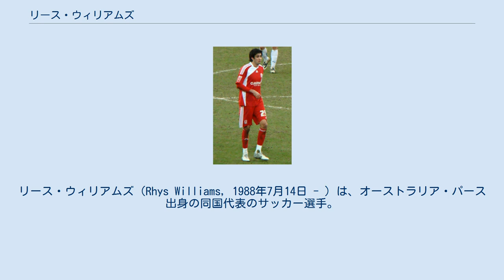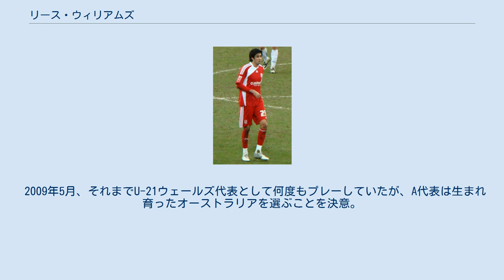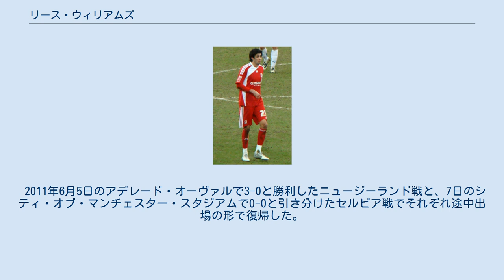リース・ウィリアムズ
リース・ウィリアムズ（Rhys Williams, 1988年7月14日 - ）は、オーストラリア・パース出身の同国代表のサッカー選手。
アル・カディシャFC所属。
 地元パースにあるECUジューンダラップSCの下部組織でキャリアを始めた。
2004年、AISが開催する発掘プログラムのナショナルタレント・アイデンティフィケーション・チャンピオンシップにU-16西オーストラリア州として出場し、3ゴールを決めチームの準決勝進出に貢献。
この大会終了後にアストン・ヴィラFC、レスター・シティFC、ミドルズブラFCなどのトライアルに参加するためにイングランドへ渡った。
 2005年、最終的にプレミアリーグに所属するミドルズブラの下部組織に3年契約で入団。
幾度か負傷に見舞われたものの、2007年7月にトップチームとプロ契約を結んだ。
2009年1月、クラブと2年契約を延長したその日にチャンピオンシップのバーンリーFCへのローン移籍にサインした。
加入後すぐさま右サイドバックの位置でレギュラーを勝ち取ると、チームのプレーオフ進出に貢献。
バーンリー側はローン延長を望むも失敗したため、プレーオフを戦うことなくミドルズブラに復帰した。
 2009-10シーズンへ向けたプレシーズンマッチで5試合4ゴールというプレーを見せると、ガレス・サウスゲート監督によってシェフィールド・ユナイテッドFCとの開幕戦でセントラル・ミッドフィールダーとして先発起用された。
2009年9月26日、2-2と引き分けたコヴェントリー・シティFC戦で初ゴールを決めた。
2010年2月21日、ローン復帰後のプレーが認められ契約を3年半延長した。
 2010-11シーズンは、以前から続く腰の問題から出場機会は大幅に減少し、2010 FIFAワールドカップのメンバーからも落選した。
シーズン終盤になるとリハビリから復帰し、12試合出場した中でマン・オブ・ザ・マッチに6度選ばれる活躍を見せた。
その後も好調なプレーを続け、ボルトン・ワンダラーズFC、ニューカッスル・ユナイテッドFC、ウェスト・ブロムウィッチ・アルビオンFC、リヴァプールFCと、プレミアリーグの複数のクラブが関心を寄せたことで夏に退団することが推測されたが、2012年1月に2016年まで契約を延長した。
サポーターからの支持を得て、トニー・モーブレイ監督の下で2012年8月9日からキャプテンマークを巻くことになった。
 2016年4月20日、パース・グローリーFCに移籍した。
翌シーズンより、メルボルン・ヴィクトリーFCと2年契約を締結。
レギュラーとして公式戦32試合に出場し、加入初年度でAリーグの年間ベストイレブンに選出された。
 インドのムンバイ出身の母親とイングランドのケント出身の父親の下で生まれる。
 双子の弟のライアン・ウィリアムズとアリーンもサッカー選手で、フラムFCとバーンリーFCの下部組織に所属している。
 オーストラリア、イングランド、インド、ウェールズと4ヶ国の代表でプレー出来る立場にいた。
 2009年5月、それまでU-21ウェールズ代表として何度もプレーしていたが、A代表は生まれ育ったオーストラリアを選ぶことを決意。
翌月には2010 FIFAワールドカップ・アジア予選に向け初招集され、17日のメルボルン・クリケット・グラウンドで行われた日本戦でオーストラリア代表としてデビューした。
 2010年5月、2010 FIFAワールドカップに向けた30名の候補に名を連ねていたが、クラブでの負傷により最終的メンバーから落選した。
 2011年6月5日のアデレード・オーヴァルで3-0と勝利したニュージーランド戦と、7日のシティ・オブ・マンチェスター・スタジアムで0-0と引き分けたセルビア戦でそれぞれ途中出場の形で復帰した。